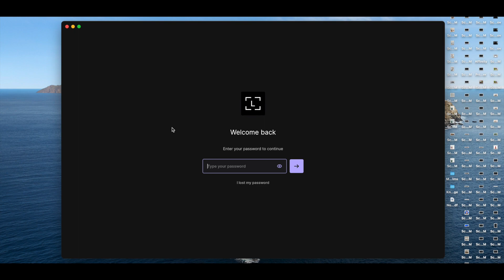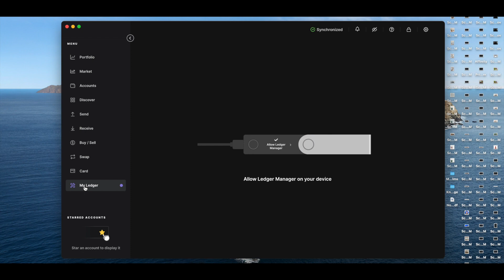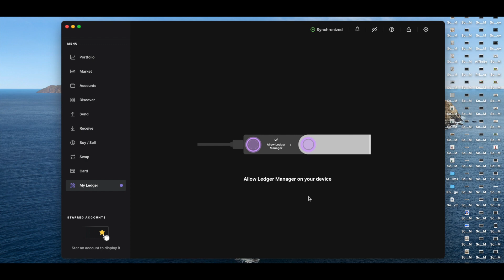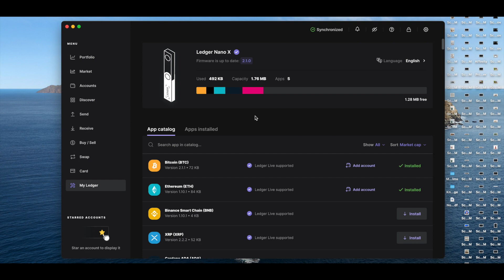How To Update Your Ledger Nano X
Here's how to update your Ledger Nano X firmware. Please excuse the lack of quality as I am in the process of changing my setup in a new location... it feels so odd not having my other gear up for you all!

0:00 Intro
0:10 Trying a New Cabernet!
0:35 Enter Password
0:59 Enter PIN
1:17 Select Update Firmware
2:14 Enter PIN Again
2:23 Reinstall Apps
3:46 Final Thoughts

GETTING STARTED
🔴 Step 1: Crypto.com - Download the Crypto.com mobile wallet and set up to store your crypto on this mobile wallet
🔴 Step 2: Gemini Exchange - Sign up for an account and purchase crypto
🔴 Step 3: Brave Browser - Download and Install to earn BAT tokens
🔴 Step 4: Ledger Nano S Plus - Purchase a Ledger Nano S hardware wallet to store your crypto